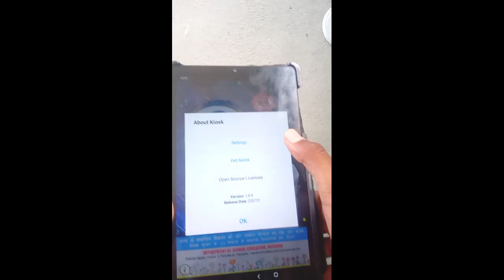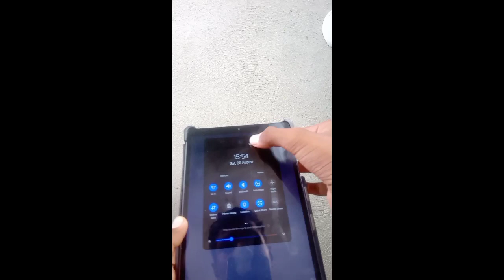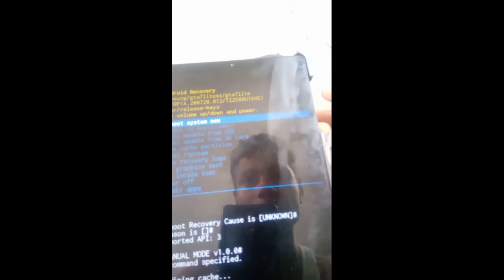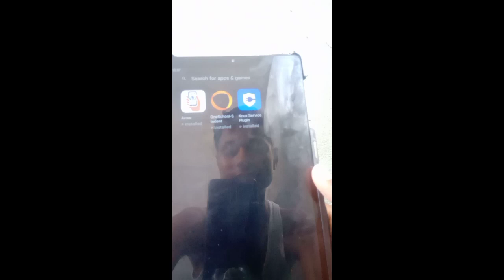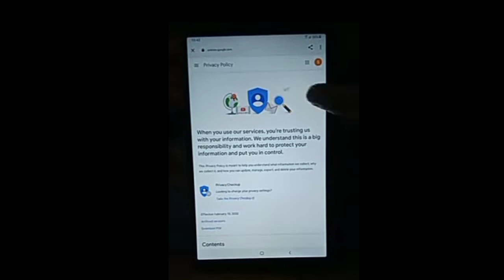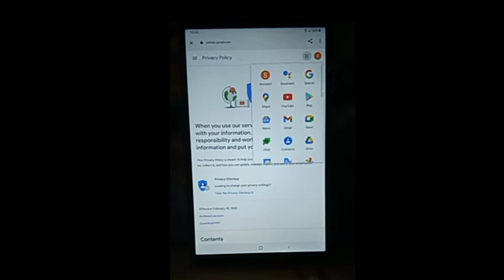Haryana government tab mein YouTube kaise chalayen tab main YouTube kaise chalayen // new trick